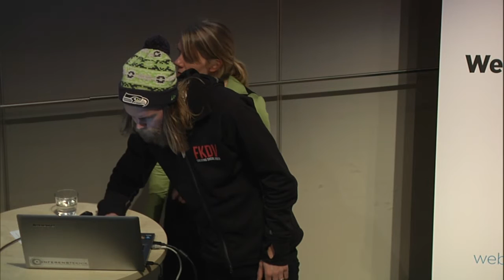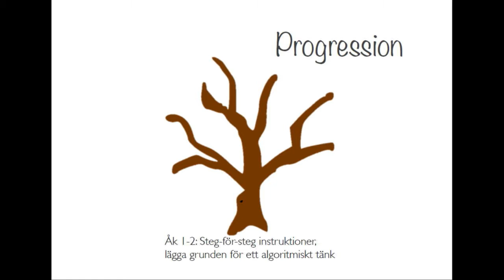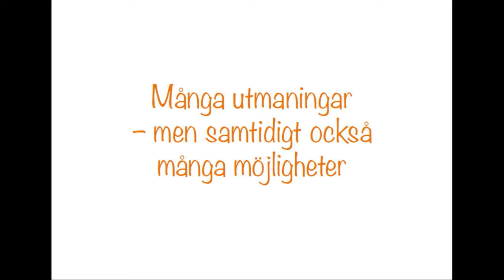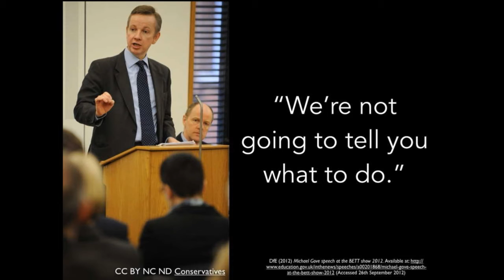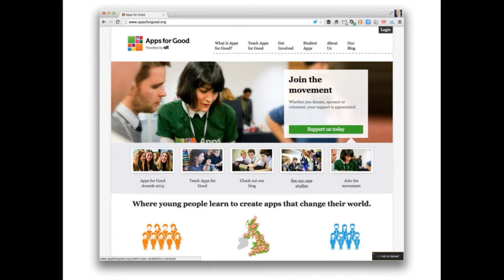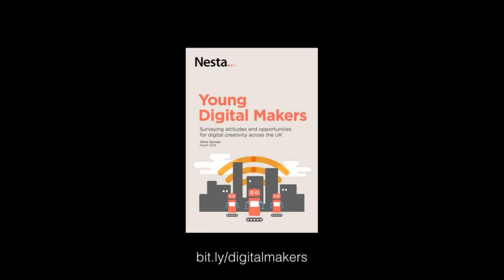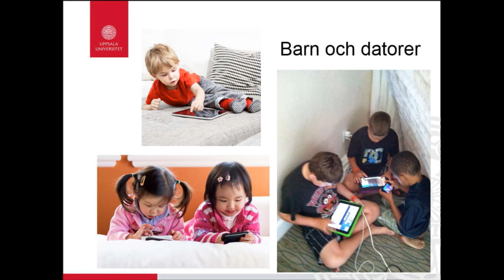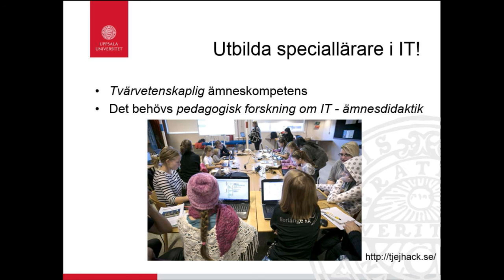Hur ser det ut i omvärlden?